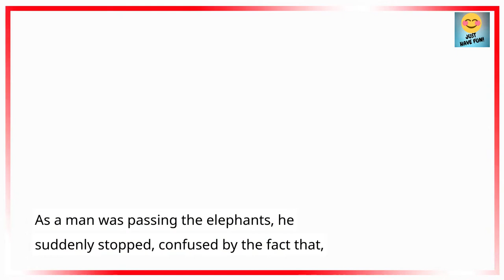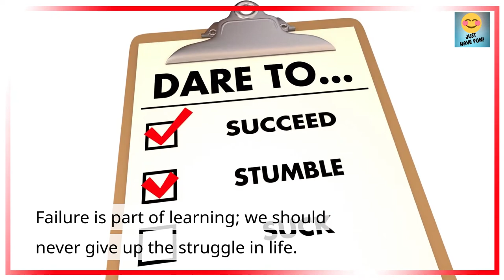The Elephant Rope, Motivational Story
This is a story about elephants, but in fact it is a story about life. The moral of this story and the question at the end gives a lot to think about. what is your answer to the question? :)